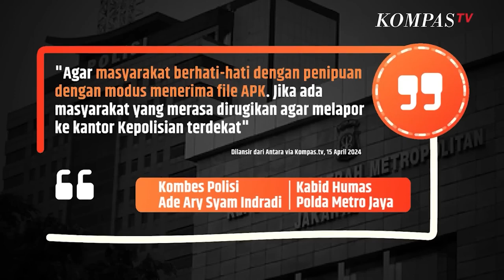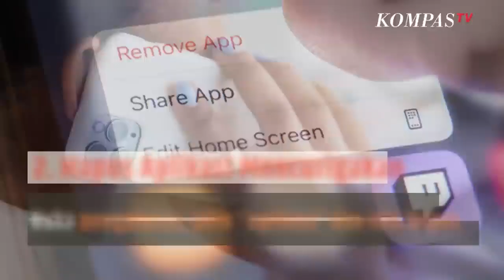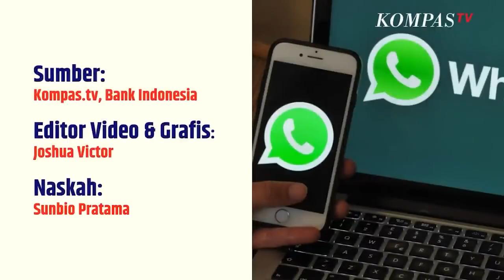SINAU | Waspada! Surat Panggilan Polisi Palsu, Begini Ciri-cirinya!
KOMPAS.TV- Melansir dari Bi.go.id, lakukan langkah-langkah berikut untuk mengamankan data setelah terlanjur klik file APK penipuan.

Langkah-langkah Terlanjur Klik APK Penipuan

1.Matikan Internet
Langkah ini untuk menghentikan malware dari APK agar tidak mencuri data atau menyebar ke perangkat lainnya.

2.Hapus Aplikasi Mencurigakan

Buka pengaturan pilih aplikasi dan temukan lalu hapus aplikasi yang baru saja diinstal dengan klik APK penipuan.

3.Hubungi Bank
Segera melapor ke bank, mereka akan membantu untuk memblokir kartu ATM atau rekening.
Selain itu pihak Bank juga akan mengambil langkah pengamanan lebih lanjut

4.Ganti Password Semua Akun
Ganti semua password akun bank, email, medsos, dan akun lain yang terhubung dengan data pribadi, gunakan password yang unik dan kuat untuk setiap akun.

5.Lakukan Factory Reset  (opsional)

Langkah ini akan menghapus semua data dan aplikasi di perangkat termasuk malware yang mungkin tersembunyi.